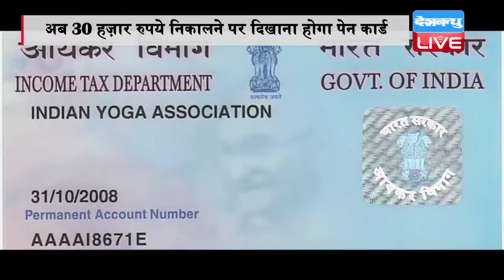DB LIVE | 21 JAN 2017 | Government may lower limit for quoting PAN number for cash transactions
मोदी सरकार अब पैन कार्ड के संबंध में नया नियम लागू करने जा रही है, जिसमें ट्रांजेक्शंस में पैन कार्ड देने की सीमा घटाई जा सकती हैं। यानि 30 हजार या उससे ज्यादा रूपये निकालने पर आपको पैन कार्ड का इस्तेमाल करना पड़ सकता है, जिसे फिलहाल 50 हजार या उससे ज्यादा रुपये की निकासी पर दिखाना होता है। सूत्रों के मुताबिक नोटबंदी और पैसे की निकासी पर पाबंदियों के बाद लेस कैश अर्थव्यवस्था से जो गति मिली है सरकार उसे खोना नहीं चाहती. इस संबंध में सरकार कई और ऐलान भी कर सकती है। बताया जा रहा है कि सरकार इसको लेकर एक तय सीमा से ऊपर नकदी देने को लेकर कैश हैंडलिंग चार्ज भी लगा सकती हैं। इससे सरकार की डिजिटल थीम को बढ़ावा देने में मदद मिलेगी। यह भी उम्मीद लगाई जा रही हैं कि बैंकों और एटीएम में निकासी की सीमा बढ़ाए जाने से अर्थव्यवस्था नोटबंदी से पहले जैसी हो जाएगी और लोग बिना किसी परेशानी के पैसों का लेन देन कर सकेगें। इन कदमों से सरकार कैश लेस इकनॉमी को भी बढ़ावा दे सकेंगी क्योंकि केवल ऐप्स और पी.ओ.एस से डिजिटल पेमेंट को बढ़ावा नहीं दिया जा सकता। इसके पीछे खराब इन्फ्रास्ट्रक्चर और डिजिटल पेमेंट्स की जानकारी न होना बड़ा कारण है।
 तो कैशलेस व्यवस्था को बढ़ावा देने के लिए ये सरकार का एक और कदम है। और कम लेन देन के लिए भी पेन कार्ड ज़रूरी होगा। हालांकि सरकार इससे पहले ही साफ कर ही चुकी है कि तमाम खाता धारकों के लिए पैन कोर्ड ज़रूरी है